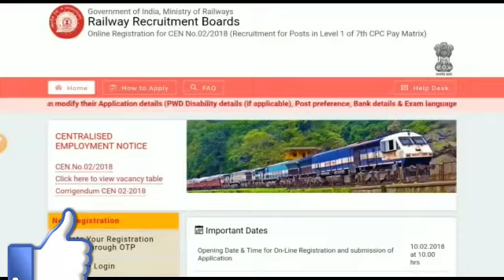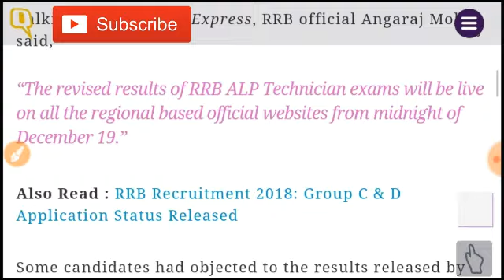रेल्वे ALP TECHNICIAN रीजल्ट घोषीत बहोत बडी खबर आई/Alp Technician CBT 2 Exam Date Postponed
RPF 19 dec 1st shift questions,Rpf 2nd shift questions,rpf shift 3 questions,rpf shift 1 paper,rpf shift 2 paper